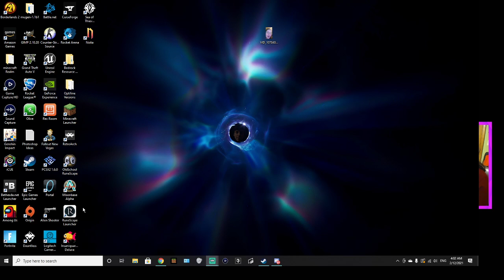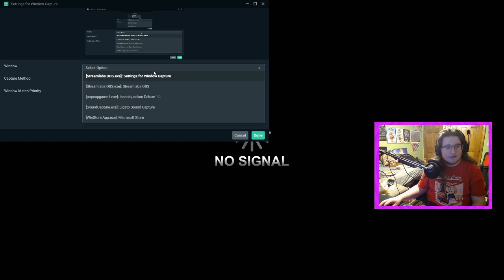Mess with my game